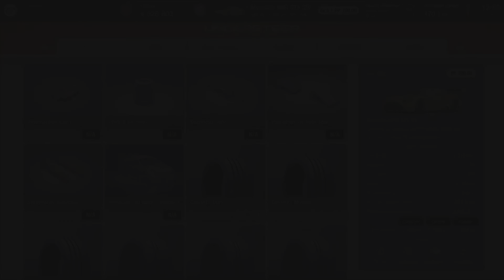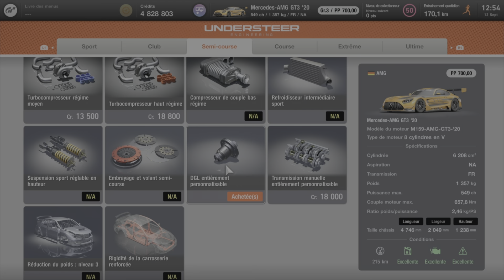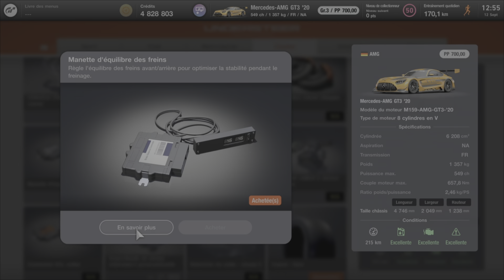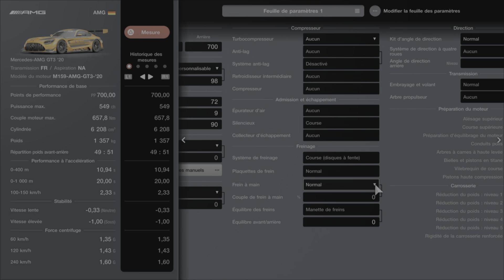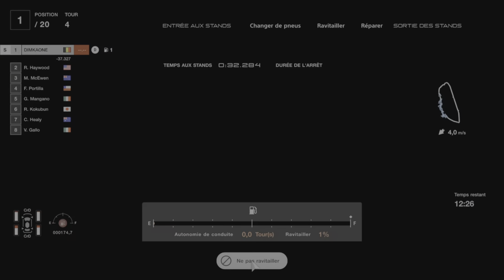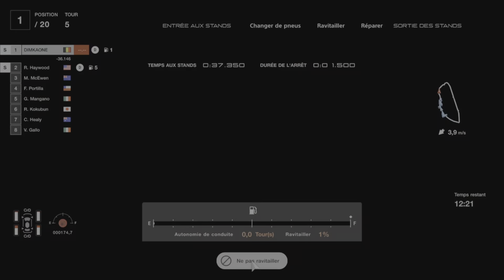GRAN TURISMO 7 PSVR2 FR / MERCEDES AMG GT3 '20 / LE MANS NOUVELLE MÉTHODE / 825.000Cr FACILEMENT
Gameplay l Let's Play PSVR2 FR  (français) sur GRAN TURISMO 7

Mon Setup :
PLAYSTATION 5
PSVR2
SIEGE PLAYSEAT
VOLANT THRUSTMASTER T300RS GT ÉDITION

Pour soutenir la chaîne Cliquez ici et merci d'avance

GRAN TURISMO 7 PSVR2 FR / MERCEDES AMG GT3 ’20 / CIRCUIT DES 24H DU MANS 825000 Cr EN 30 MIN

00:01 Intro
00:48 Achat Véhicule
01:23 Atelier de préparation
05:18 Paramètres de Voiture
08:01 Départ de la course
39:32 Fin de Course et ligne d'arrivée

Merci d’avoir regardé la vidéo et de l’avoir aimé .